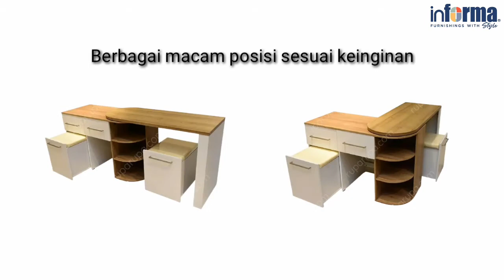PICOLO MULTIPURPOSE CABINET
Picolo Kabinet didesain serbaguna, dengan permukaan meja yang bisa diputar sesuai kebutuhan. Terdapat kabinet berukuran sedang yang juga bisa digunakan sebagai bangku dan jika busa dudukannya diangkat, terdapat ruang penyimpanan di dalamnya. Ideal untuk ditempatkan di ruang makan.